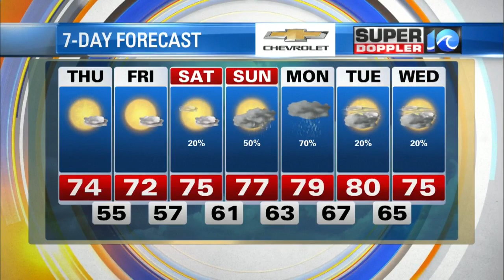Super Dopper 10 Afternoon Update (10/8/20)